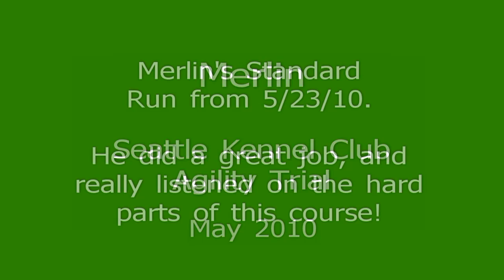Merlin SKC Trial May 2010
Merlin had some wonderful runs at the Seattle KC trial.  Unfortunately we had a camera malfunction, so didn't get the jumpers run from his Double Q #12 on Sunday May 23 - so I put in his nice jumpers run from Friday!  Such a good boy!